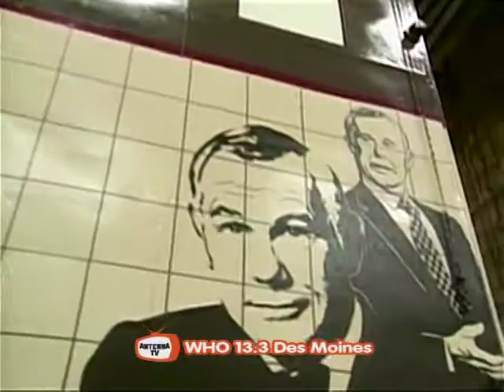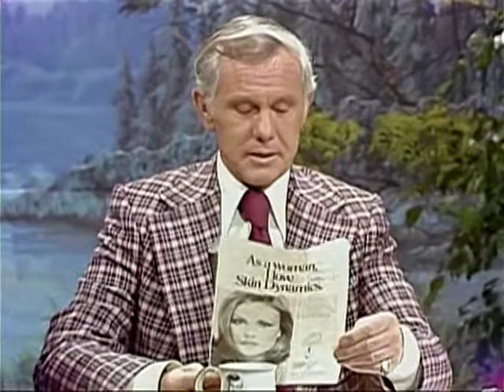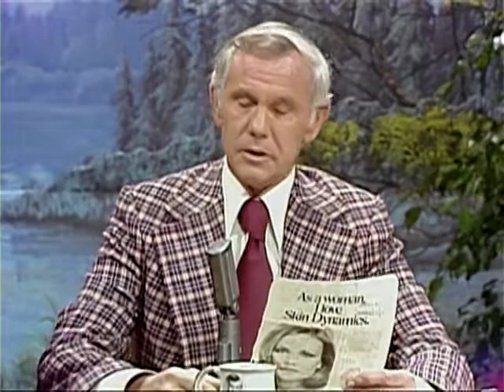Johnny Carson 1976 07 23 Pat Boone DSR x264